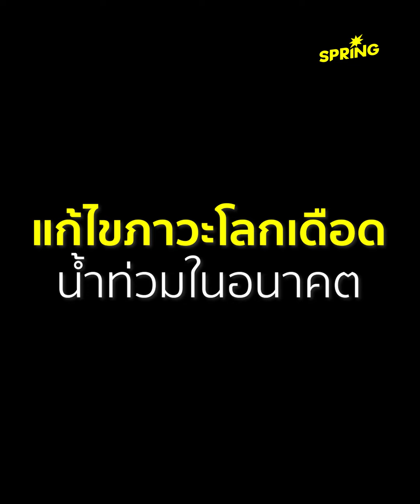นายกฯ ‘แพทองธาร’ แสดง 4 วิสัยทัศน์ปลดล็อกศักยภาพเศรษฐกิจไทย-อาเซียน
นายกฯ ‘แพทองธาร’ แสดง 4 วิสัยทัศน์ ในงานสัมมนา ‘ASEAN Economic Outlook 2025 : The Rise of ASEAN, A Renewing Opportunity’ ปลดล็อกศักยภาพเศรษฐกิจไทย-อาเซียน เป็นตลาดใหญ่เหมาะแก่การลงทุนเพราะไม่มีความขัดแย้ง